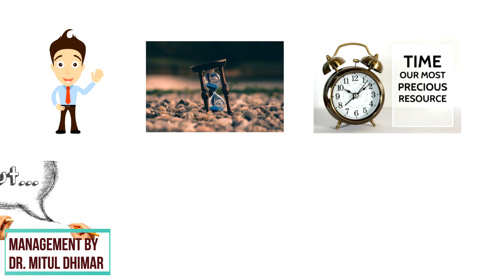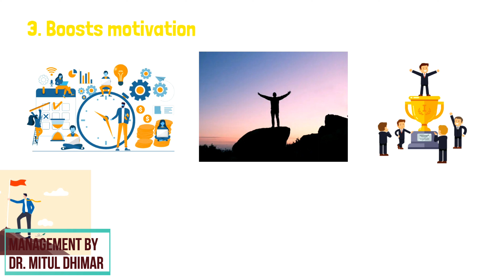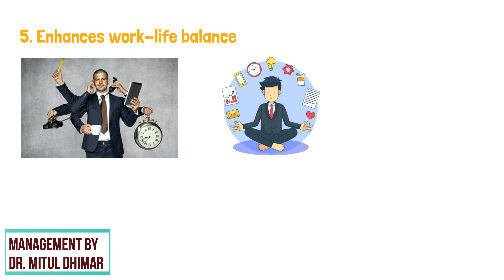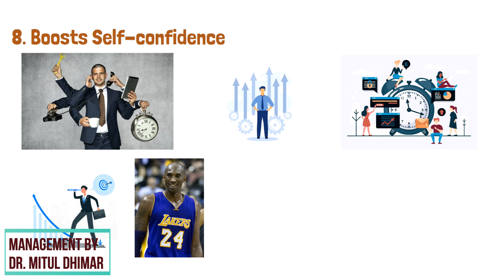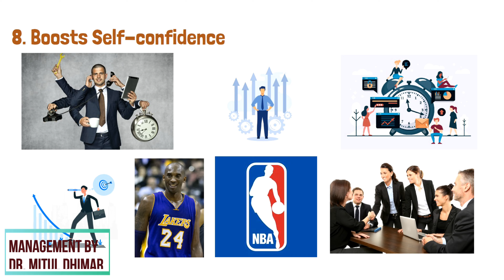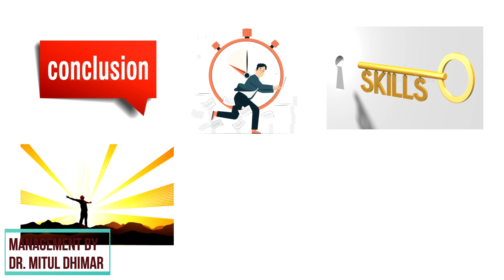Significance of time management in life / time management motivation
In this video, we'll explore the importance of time management and how it can positively impact your life.

Effective time management increases productivity by helping you prioritize tasks and make the most of your time. It reduces stress by eliminating the anxiety of rushing and creating a sense of structure. Time management boosts motivation as you see progress and accomplish more. It improves decision-making skills by helping you allocate time and resources wisely. Time management enhances work-life balance, allowing you to enjoy personal time and prevent burnout. It increases efficiency and helps you achieve your goals by focusing on priorities.
Finally, it boosts self-discipline, ensuring you stay on track and make the most of your time. Learn the benefits of effective time management and take control of your life!

Timestamp
00:00 Welcome to my channel Management By Dr Mitul Dhimar
00:24 Increases productivity
00:51 Reduces stress
01:18 Boosts motivation
01:46 Improves decision making
02:16 Enhances work-life balance
02:44 Increases efficiency
03:11 Helps achieve goals
03:38 Boosts self-discipline